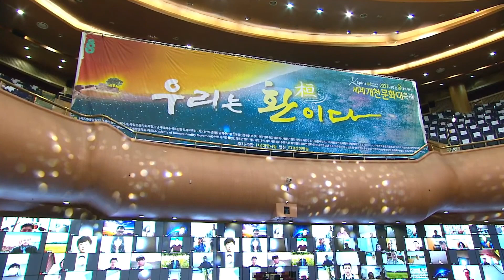천부경 시조창ㅣ강화지부 이종세 회원, 대금 최순구ㅣ2021세계개천문화대축제 1일차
원본영상
2021 세계개천문화 대축제 1일차 11월 3일(수)